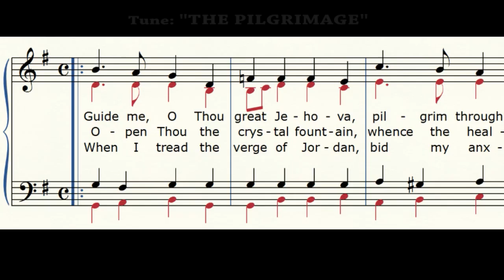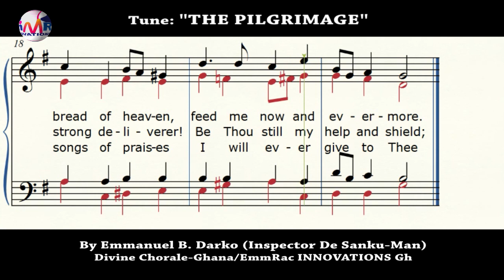Tune: "THE PILGRIMAGE" || By Emmanuel B. Darko (Inspector De Sanku-Man)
Tune: "THE PILGRIMAGE" By Emmanuel B. Darko